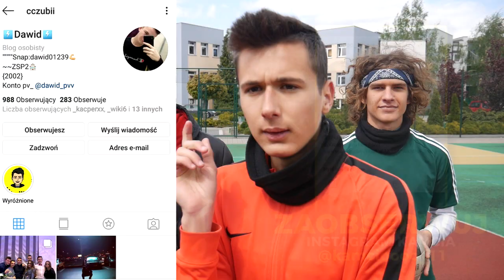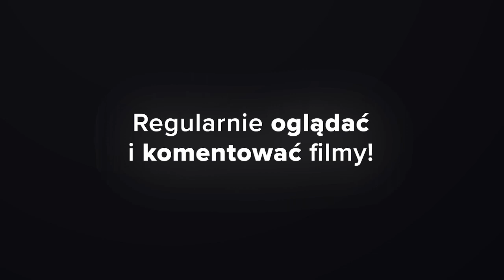ReTo - RAP W PRAWDZIWYM ŻYCIU | Mansa Musa, UA, Sorry Dolores, Meow, RS7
👉ZAREJESTRUJ SIĘ W FOOTBALLTEAM.PL (200pkt energii na start!)
(Rejestrując się zwiększasz szanse na wygranie fotela!)

🔥Aby wziąć udział w KONKURSIE na fotel DIABLO X-eye (warty prawie 1000zł) trzeba:
👉polubić fanpage DIABLO CHAIRS
👉regularnie oglądać i komentować film aby mieć ZWIĘKSZONE SZANSE!

💪Używaj "# kefreestylers" (Abym widział Twoje materiały!)

💪SNAP: kamcio_fslife

reto
jano pw reto
reto ua
mansa musa